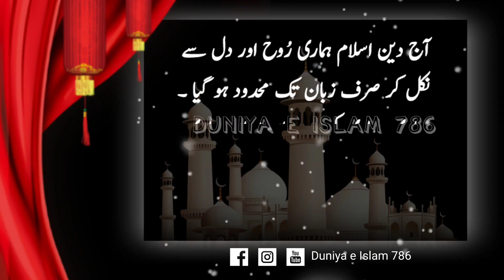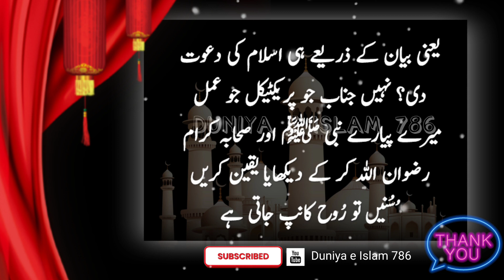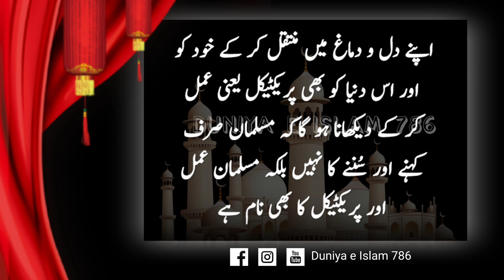Aj Deen e Islam Humari Rooh Aor Dil Se Nikal Kar | Today, the religion of Islam has left our soul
Today, the religion of Islam has left our soul and heart and has become limited only to our language.

 The cause of our destruction is the religion of Islam, leaving our soul, body, heart and mind and has gradually reached our tongue
 Even the language, just so that we can satisfy ourselves in the world by covering our black deeds with a fake Muslim appearance.
 But this method has also failed now
  He is hypocritical in every such act, as well as lying and hypocrisy
 Knowing the difference between the rich and the poor and giving the protocol, then in exchange for the same protocol, abandoning God and hoping for one's benefit from that deeply sinful person.
 These series exposed the dirty thoughts hidden in man
 Well, these series are becoming quite common now
 But along with these practices, the number of pilgrims and pilgrims is also not less. These pious people have been taught only this by a certain group.
 Who will train the society?
 Who will see the practical action?
 Is religion only the name of speaking and listening?
 May Allah forgive us, did the Prophet ﷺ and his Companions, peace and blessings be upon him, give the invitation to Islam only through speech?
 No, sir, the practical actions that my beloved Prophet ﷺ and his Companions, peace be upon him, have seen and believed, the soul trembles when they hear them.
 If we do not train ourselves and our children today, our future generations will be the worst generations in the world.
 Because we are creating such false and insidious dramatizations that we will be identified as dramatists and not pious people.
 Those who say something and do something else are different
 Therefore, we have to transfer the religion from our tongue back to our heart and mind and see ourselves and this world in a practical way.
 That Muslim is not only the name of saying and listening, but Muslim is also the name of action and practicality

Thanks for watching Video achi lagi ho to like  karen or comments kr k humre hosla afzae karin agr abi tak humara chanal subscribe ni kia to subscribe karlain apka shukria...

Follow on Sanak Video : This vlogger makes great videos! Come watch! this I think you should see this video!